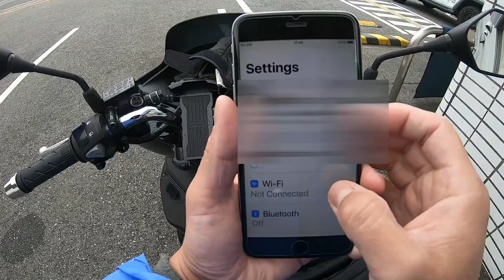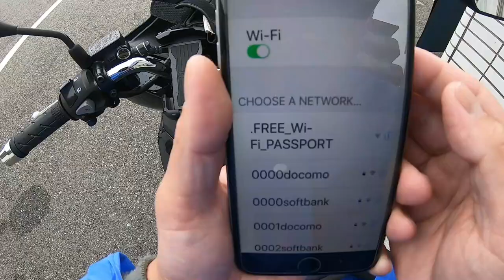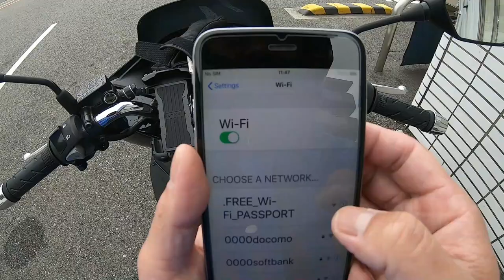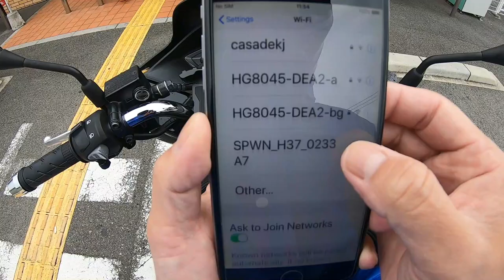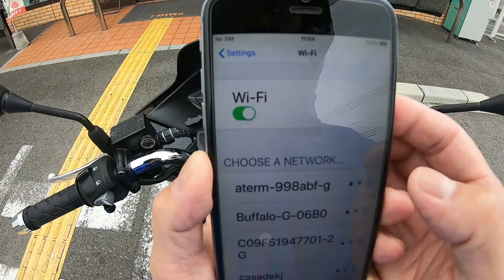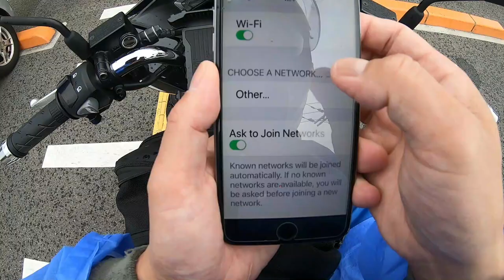DO JAPANESE CONVENIENCE STORES(KONBINI) OFFER FREE WIFI SERVICE? FIND OUT!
Japanese has more than 50,000 convenience stores called KONBINI and offer a wide range of
good services.  One of them is the use of free Wi-Fi.  However, times are changing, and I have noticed
some KONBINIS have stopped offering free WIFI!